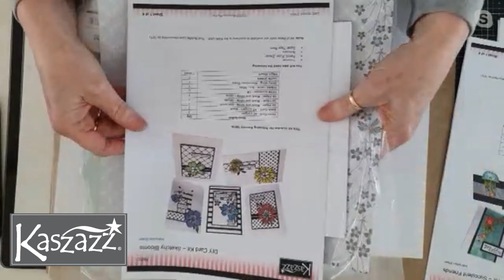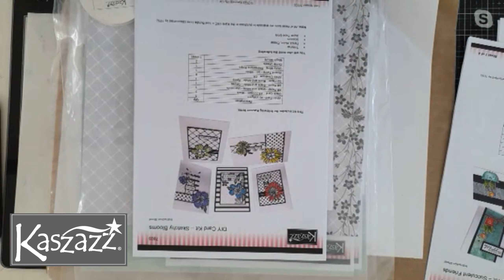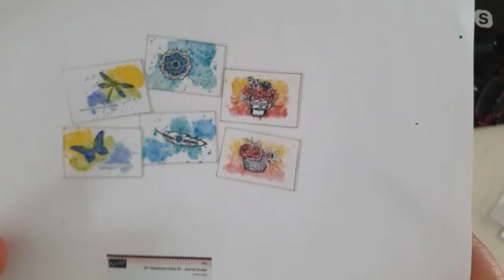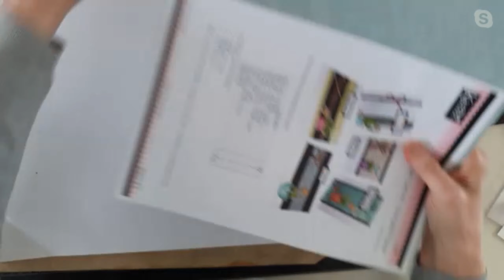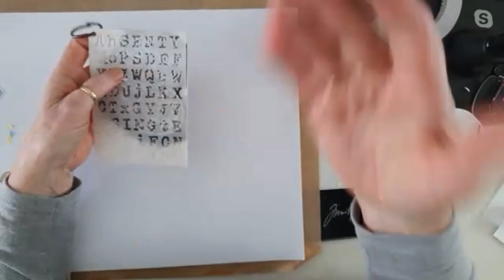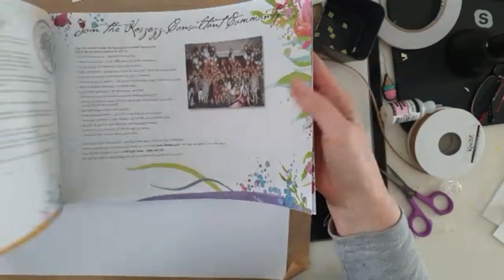P2PCrafts with Kaszazz with Jenni; Succulent Friends DIY Card kit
P2PCrafts online with Kaszazz as Jenni show us how to assemble the fun cards in the  Succulent Friends DIY Card kit, along with other Kaszazz new releases, including DIY Card kit Sketchy Blooms, Adorable Friends and DIY watercolour pan kit - Journal Quotes.

First aired on Facebook Live 10 October 2020